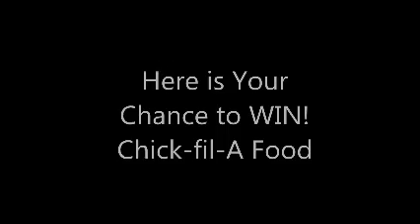10.14 District Russell vs Ashland boys